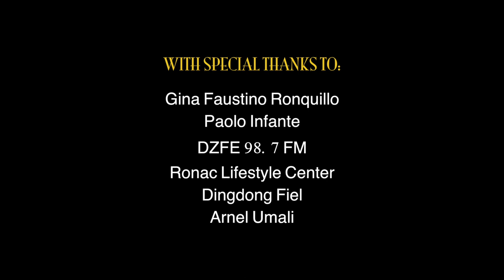Lovreglio - Fantasia on Verdi's opera "La Traviata". Andrew Constantino, clarinet, GJ Frias, piano.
Taken from the concert "A Vocal and Clarinet Spectacular" last October 17, 2022 at Manila Pianos.